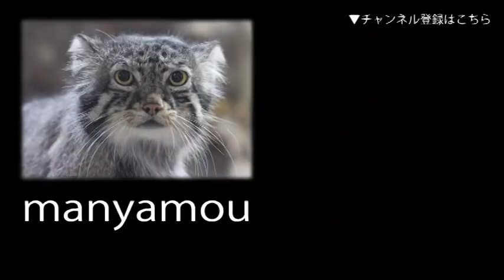白い羊から生まれた黒い赤ちゃん（千葉市動物公園）Black sheep born of white sheep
5/21生まれの♂の赤ちゃん「なすび」。白い品種（コリデール）なのに、真っ黒です（千葉市動物公園にて。2017年6月撮影）
詳細記事はこちら ↓